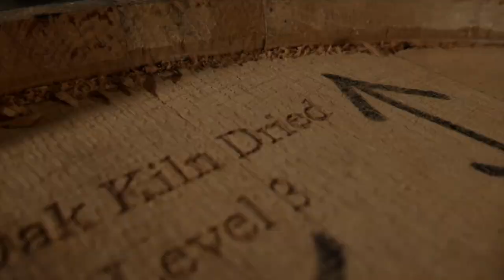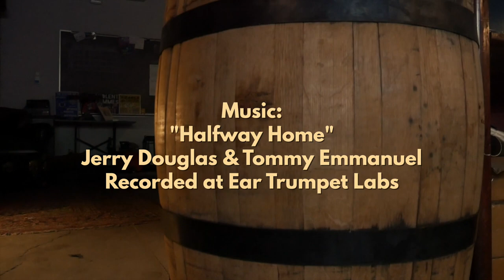New Limited Edition Mic Release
We’re excited to launch a new limited edition product that we’ve been developing for over a year! Special thanks to Culmination Brewing for their expertise and to Jerry Douglas and Tommy Emmanuel for the use of "Halfway Home", recorded in our workshop.